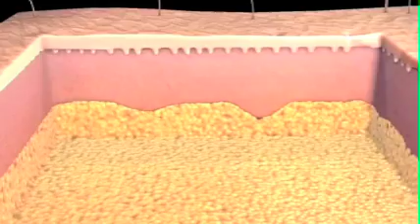Conozca por qué el Cirujano Plástico debe tratar el Cáncer de Piel | Consulta Médica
Los cánceres de piel generalmente son diagnosticados por el dermatólogo o el oncólogo, pero cuando se decide una intervención en estos casos es necesaria la participación de un cirujano plástico a fin de brindar al paciente la atención necesaria para que las secuelas en el aspecto físico no sean tan traumáticas.

Tipos de cáncer de piel

Carcinoma de células basales: es el tipo más común de cánceres de piel. Las células en este tipo de cáncer lucen como células en la capa más inferior de la epidermis. Por lo general, este surge en las zonas expuestas al sol, especialmente la cabeza y el cuello.

Carcinoma de células escamosas: las células en estos cánceres de piel lucen como versiones anormales de las células escamosas vistas en las capas externas de la piel. Comúnmente aparecen en las áreas del cuerpo expuestas al sol, como la cara, las orejas, los labios y el dorso de las manos. También puede surgir en cicatrices o llagas crónicas de la piel en otras partes del cuerpo.

Melanoma: estos cánceres se originan a partir de los melanocitos, las células de la piel que producen los pigmentos. Es el más propenso a crecer y propagarse si no se trata.

Pero en sí, cuál es el papel que juega el cirujano plástico en el tratamiento de un paciente de cáncer de piel. Para descubrirlo te invitamos a visualizar el siguiente material.